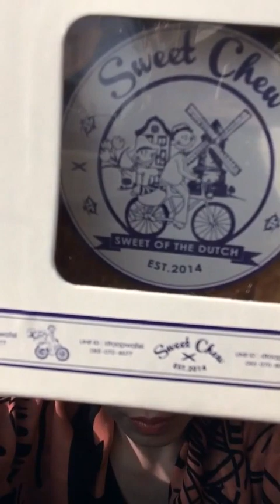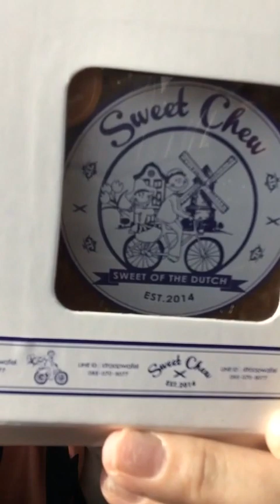โซดาตะบะแตก#อิอิพุ่งนี้ค่อยลด by Barbies Beautysecret